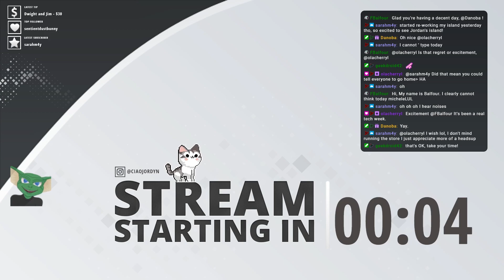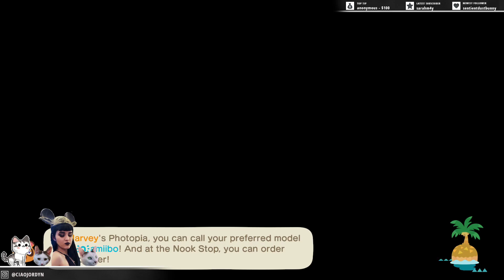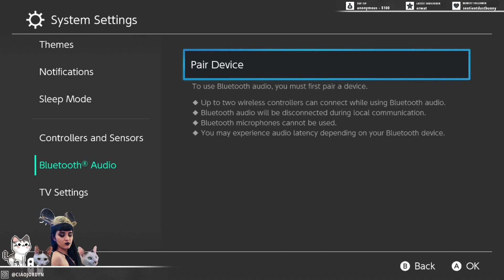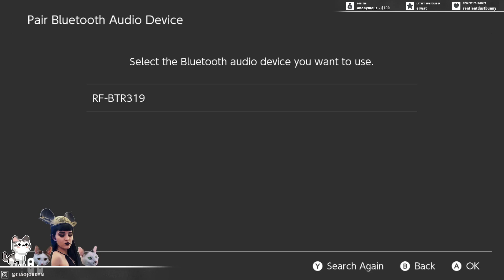Welcome to Isola Nova! 🌠| cozy no-cam ACNH (11/17/21)